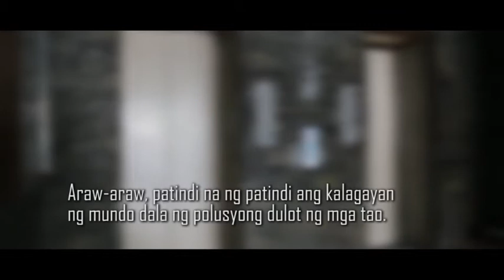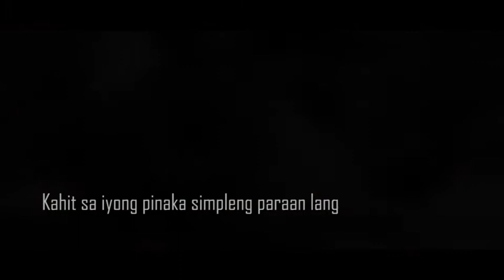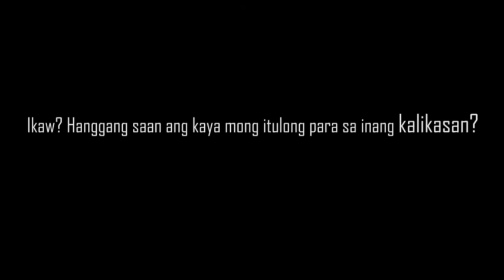Simpleng paraan para mailigtas ang inang kalikasan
This video will give people an idea on how to help conserve and protect mother earth